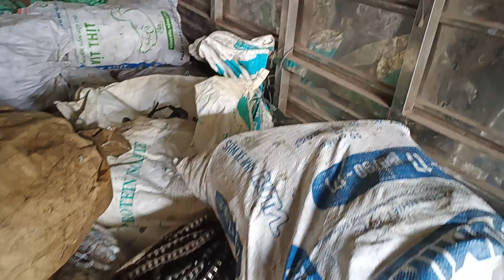Kiếm tiền triệu nghề mua bán ve chai đồng nát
nhân ve chai tv chuyên mua ve chai ,phế liệu ,nhôm ,đồng, sắt ,kẻm,bình ắc quy ,vỏ ruột xe.
và chia sẻ về cuộc sống thường ngày,mọi thắc mắc về bản quyền xin liêm hệ